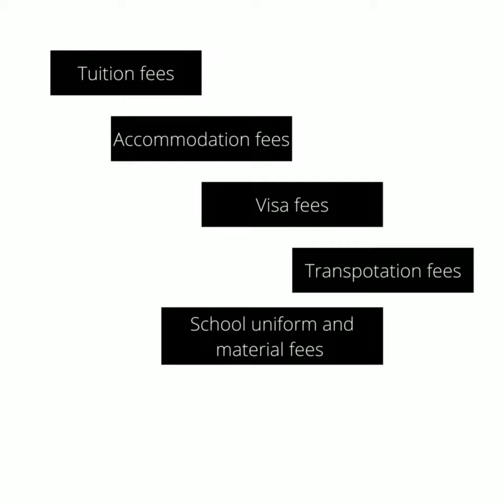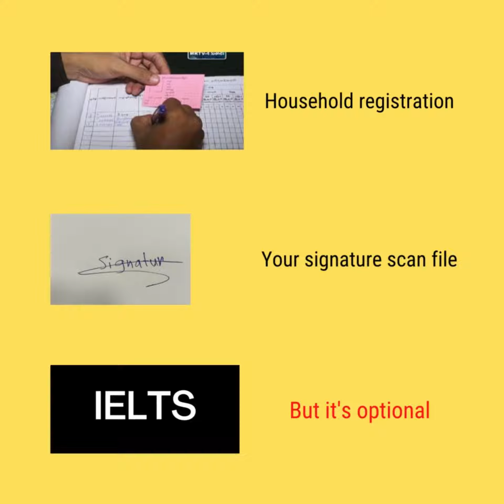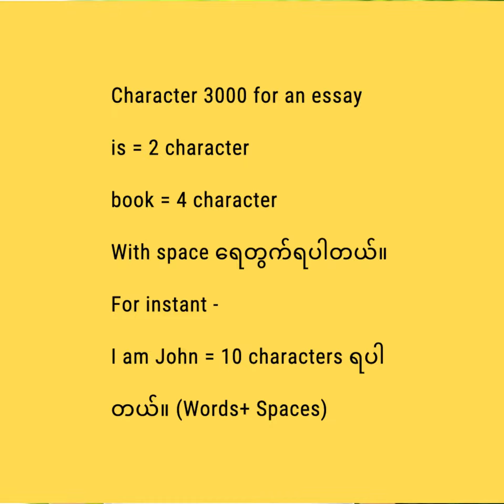Child's Dream Scholarship လျှောက်ဖို့ ဘာတွေပြင်ဆင်ရမလဲ???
Child's Dream Scholarship က December လထဲဆိုရင် Applications တွေ စတင်လက်ခံတော့မှဖြစ်လို့ အခုကတည်းက ကြိုတင်ပြင်ဆင်ရအောင် တင်ပေးလိုက်ပါတယ်ခင်ဗျာ။ ဆယ်တန်းအောင်ပြီးတဲ့သူတိုင်း ကိုယ်ရွေးတဲ့ကျောင်းအပေါ်မူတည်ပြီး လျှောက်လို့ရပါတယ်ခင်ဗျာ။ တစ်ချို့ကျောင်းတွေကတော့ အနည်းဆုံး ပထမနှစ်ပြီးထားမှ ခေါ်တတ်ပေမယ့် Rangsit လိုကျောင်းတွေကတော့ ဆယ်တန်းအောင်ရုံနဲ့တင်ခေါ်ပါတယ်ခင်ဗျာ။​ အဲ့ဒါကြောင့် လက်ရှိကာလမှာ အလျှောက်သင့်ဆုံး Scholarship ဖြစ်တာမို့လို့ အခုလိုတင်ပေးလိုက်ပါတယ်ခင်ဗျာ။​ သူငယ်ချင်းတွေအတွက်လည်း Video လေးကို မျှဝေပေးလို့ရပါတယ်ခင်ဗျာ။